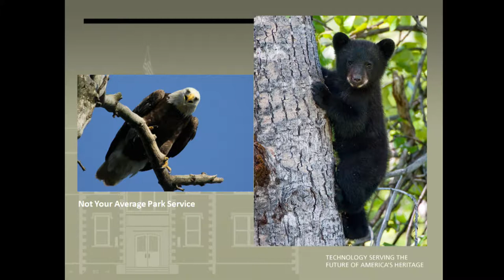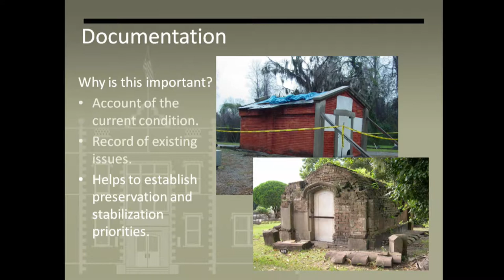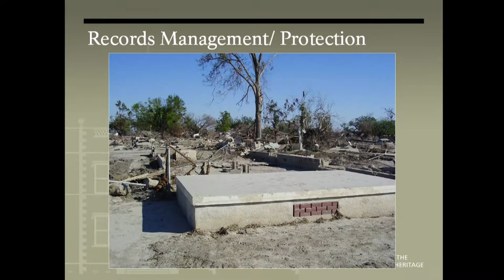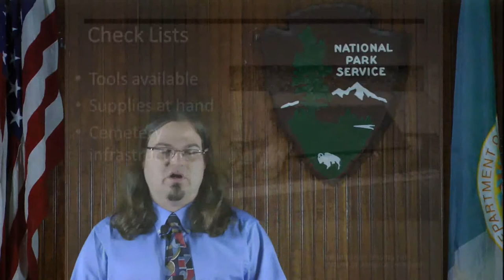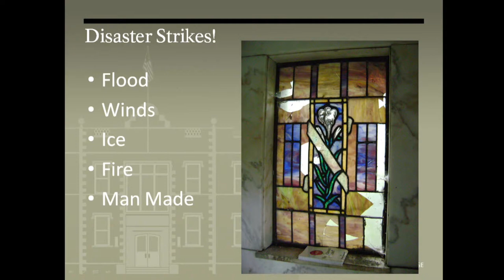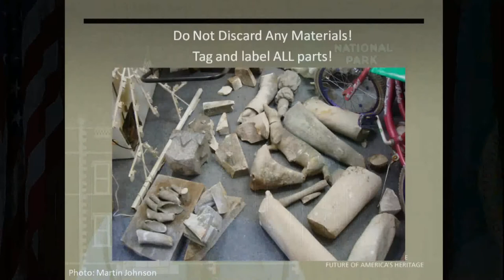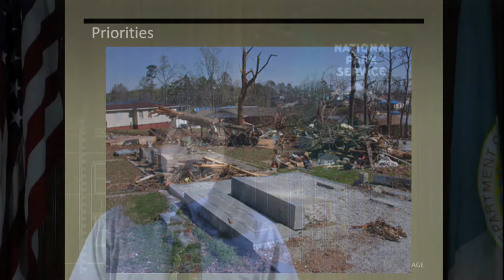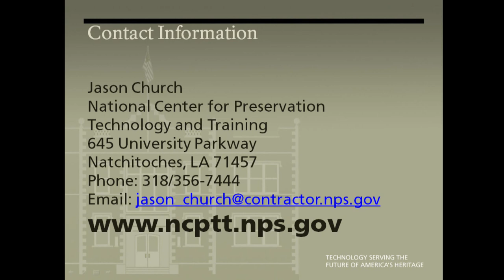Disaster Preparedness and Response for Historic Cemeteries